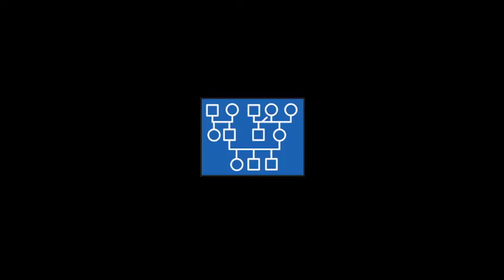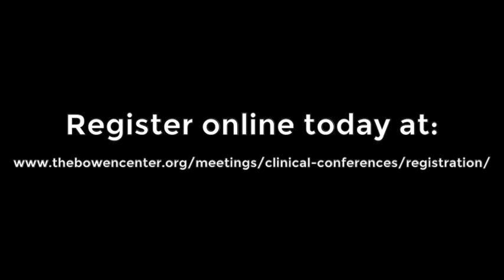A Difficult Past: Working with Facts and Defining a Self - Trailer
Presented by: Douglas C. Murphy, MA, LCMFT

People who face challenges in their functioning often attribute these challenges to difficulties they and their families experienced in the past. This conference will look at these accounts of the past as individuals become more factual about them through their effort to understand the family as an emotional system.

Location:
The Bowen Center
4400 MacArthur Blvd. NW #103

Date and Time:
9:30am - 3:30pm (Registration begins at 9:00am)